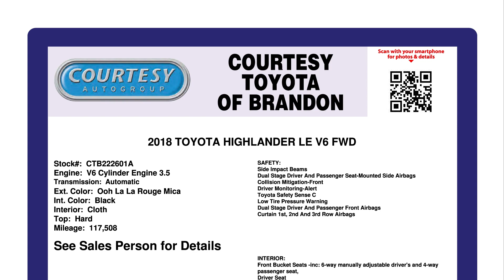Custom Window Sticker Design - Courtesy Toyota of Brandon - Automotivewindowstickers.com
If you're in Tampa, FL and are car shopping, please stop by Courtesy Toyota of Brandon! courtesytoyota.com